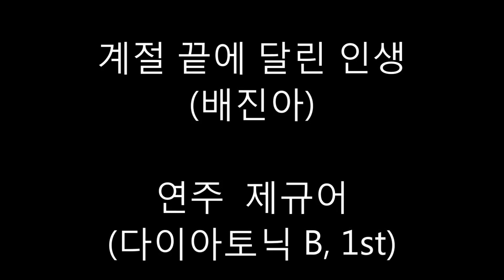[제규어 하모니카 연주] 배진아-계절 끝에 달린 인생(2022년 최신곡)